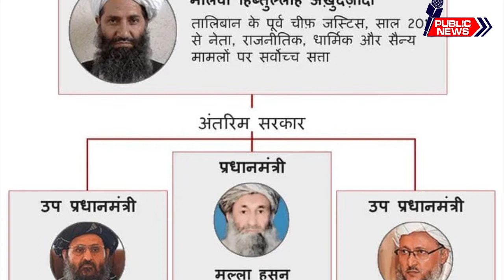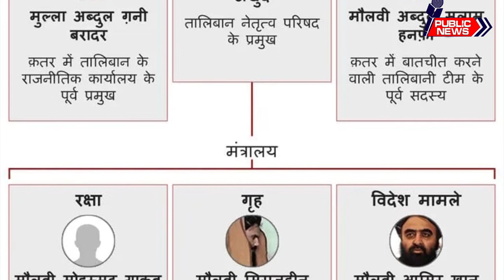CIVIL WAR IN TALIBAN. Dispute on electing Wanted Terrorist as Home Minister. PAK asked to BACK OFF.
Sirajuddin Haqqani, leader of a US-designated terrorist organization, is a key part of the new Taliban caretaker government announced on Tuesday. While the militant group chose a lesser-known name to head the Afghanistan government, its new interior minister is listed as one of FBI’s most-wanted terrorists.
Siraj Haqqani, son of the founder of the Haqqani network, has been named as the interior minister of the new government in Afghanistan despite US President Joe Biden urging the Taliban leadership to cut ties with all other terrorist groups.